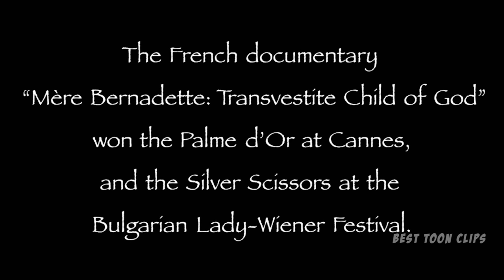Cutaway Compilation Season 14 - Family Guy (Part 3)